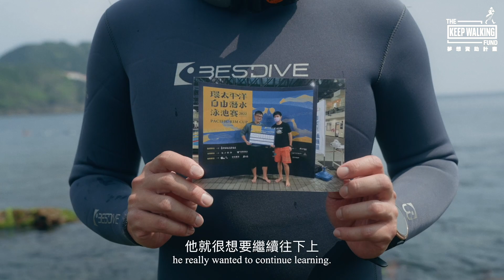第20屆夢想資助計畫KEEP WALKING－陳建宏 Jian-Hung Chen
【讓身心障礙者徜徉大海中 打造水中運動的全新境界】

「潛水運動並非直立人的專利，身心障礙者也有被大海擁抱的權利」是陳建宏團隊主要的訴求。目前團隊已成立國內第一個身心障礙自由潛水的品牌，透過身心障礙者與輔助志工的招募、培訓、協助身心障礙者取得證照、參加比賽，並將過程製作紀錄片，藉由參與自由潛水的身心障礙者透過影片分享自身體驗，也進一步培力他們成為自由潛水運動的推廣者。